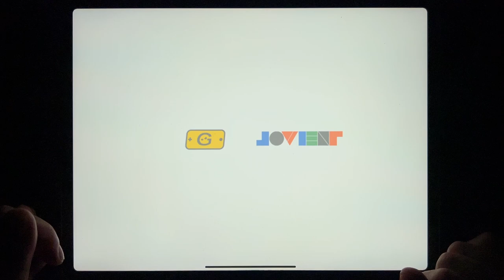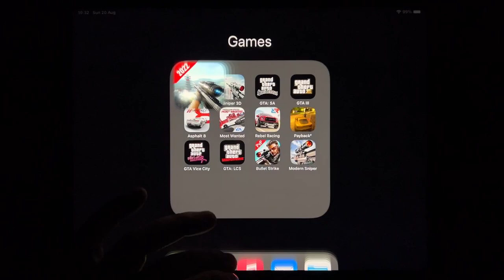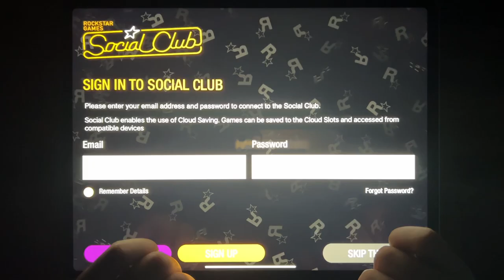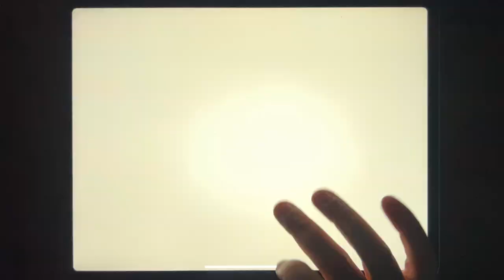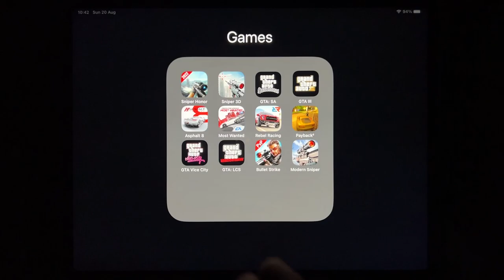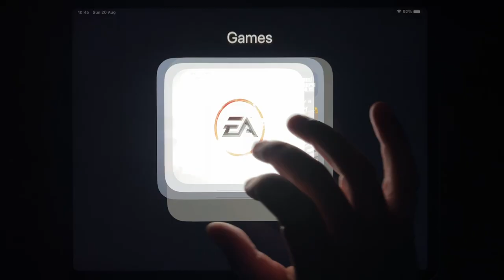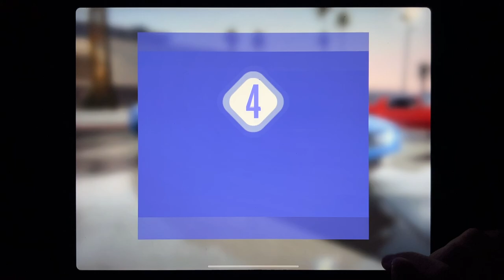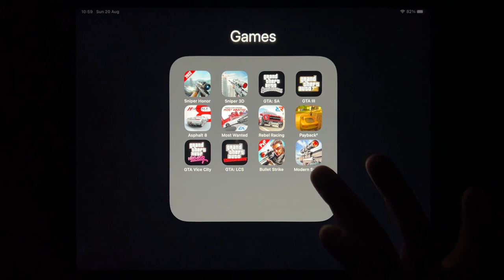Sniper Honor, Sniper 3D, GTA: SA, GTA III, Asphalt 8, Most Wanted, Rebel Racing, Payback 2...